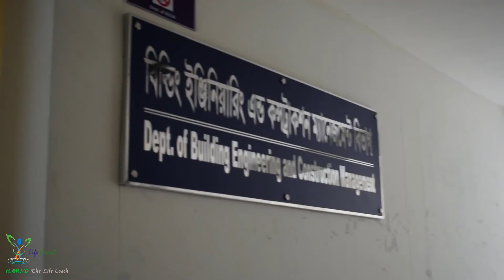Untold Hero | রোড টু ইঞ্জিনিয়ার | Life Changing Story | Nur Nobi | Ep 03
"Untold Hero | রোড টু ইঞ্জিনিয়ার | Life Changing Story | Nur Nobi" is a true story of Md. Nur Nobi, BECM 2K15 Batch, KUET. Thanks.

Learn Everything from Life Coach Video Channel ! We have Lessons for Engineering, Science and Technology, Motivation, Life Facts, Travel Vlogs and also Entertainment.
So, I would like to warm welcome at “Life Coach Video Channel”.

Thanking You
Md. Hamidul Islam
Founder & CEO
Life Coach Video Channel